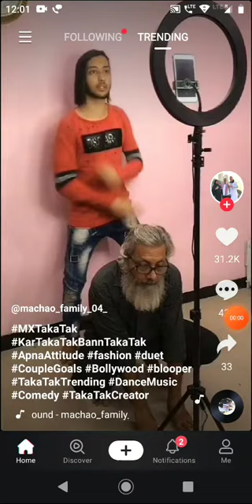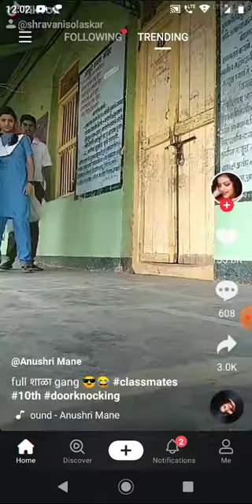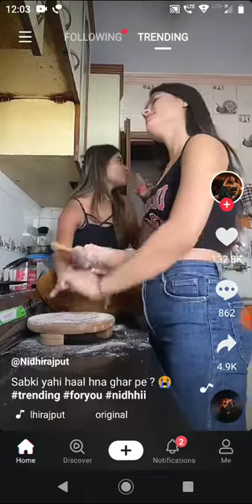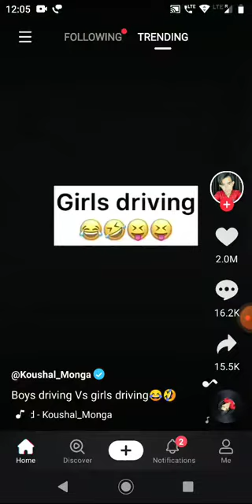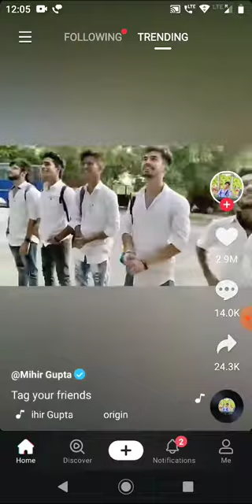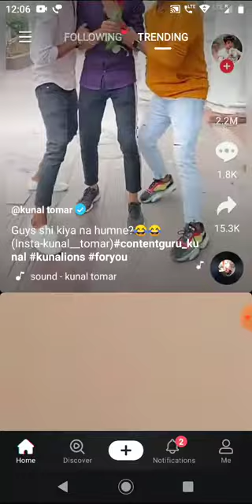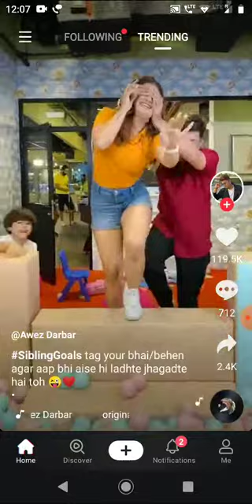MX bakbak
hb